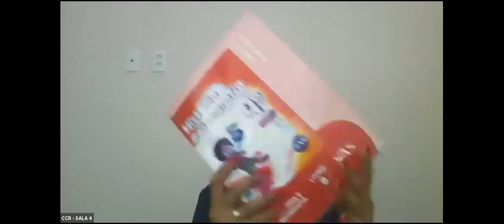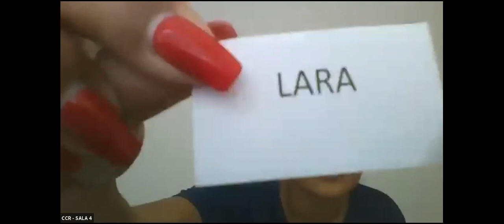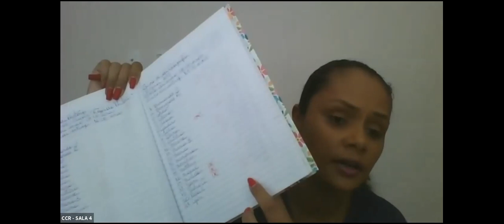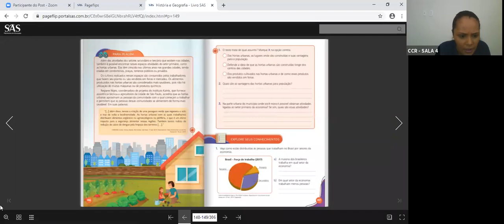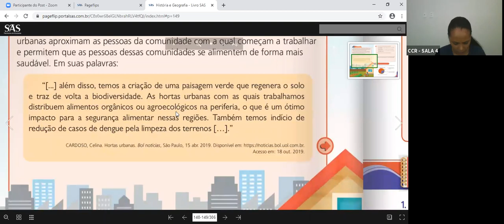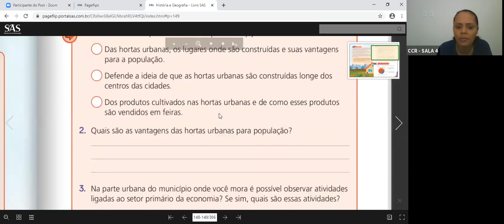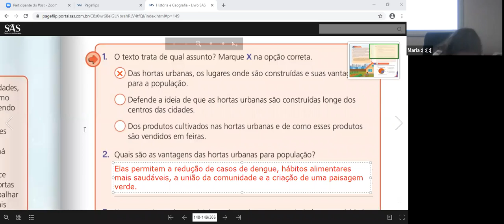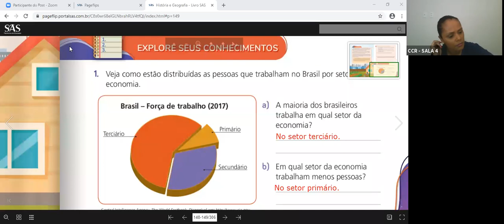4º ANO B - GEOGRAFIA (18/09)